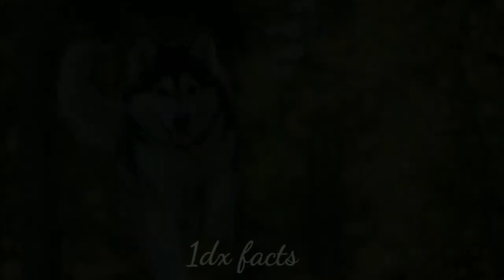शेर से भी खौफनाक हैं ये 5 कुत्ते? | What is the No 1 dangerous dog?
Hey Guys in this video i will show you So i hope you Enjoy and like it

Thank for whatching this video

1DX Facts

Our Google Website
       1dx facts👇
   Daily fact update

Dangerous dog
Dangerous dog in the world
Dangerous dog in India
Dangerous dog breeds
Is A pitbull A Dangerous dog?
What is the most protective dog?
Why are Fila Brasileiro banned?
Which is No 1 dog in world?
What is the No 1 dangerous dog?
Dangerous dog name
12 most dangerous dog breeds
25 most dangerous dogs in the world
Most dangerous dogs to humans
Top 10 dangerous dog in the world
Top 15 most dangerous dogs
Dangerous dogs for sale
Rhodesian Ridgeback dangerous dog list
5 most dangerous dog in the world
Dangerous dog images with names
Dangerous dogs pictures
Top 10 dangerous dogs in India
30 most dangerous dog breeds

भारत की 5 सबसे जहरीले सांप

दुनिया की 5 सबसे जहरीले पालतू जानवर

दुनिया की 5 सबसे खूबसूरत पक्षी

हांथी के बारे 5 होश उड़ाने वाली रहस्य

1.This video has no negetive impact on the original works(It would actually be positive for them).
2.This video is also for teaching purposes.
3.It is not transformative in nature.
4.I only used bits and pieces of video to get the point across where necessary.